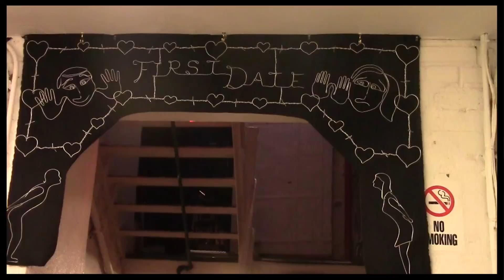Kiss & Tell: Backstage at "First Date" with Krysta Rodriguez, Episode 5: Quick Changes and Cronuts!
In this week's episode, Krysta Rodriguez hangs out with "First Date"'s artistic doorman, chats about cut numbers and hair problems with Kate Loprest and discusses Zachary Levi's life-changing pastry experience.